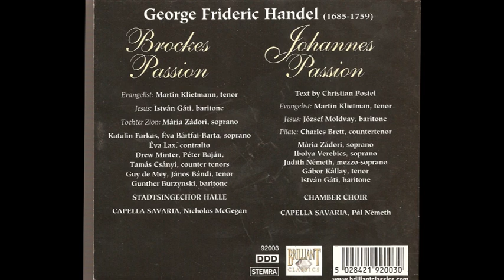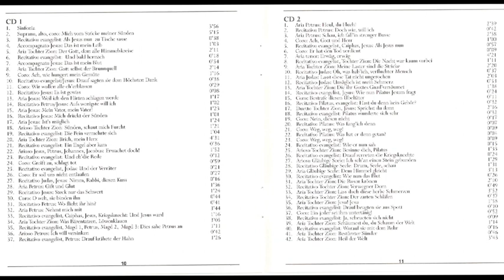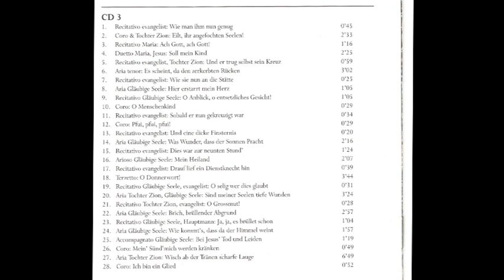Georg Friedrich Händel (1685-1759)-Brockes Passion (Nicholas McGegan), Johannes Passion (Pál Nëmeth)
Libreto Johannes Passion: No encontrado.

Brockes Passion:
La Pasión de Brockes, o Der für die Sünde der Welt gemarterte und sterbende Jesus (título en español: La Historia de Jesús, Padeciendo y Muriendo por los Pecados del Mundo), es un libreto de oratorio alemán de Barthold Heinrich Brockes, publicado por primera vez en 1712 y que superó las 30 ediciones en los 15 años siguientes.

Texto:
Barthold Heinrich Brockes fue un influyente poeta alemán que reelaboró la forma tradicional del Oratorio (música)-Pasión, añadiendo poesía reflexiva y descriptiva, a veces de tipo altamente elaborado y emocional, en la atmósfera de su Pasión. La Pasión de Brockes fue muy admirada y musicada numerosas veces en la Alemania Barroca, a pesar de que en otras épocas y en otros países parte de la poesía Brockes ha parecido de mal gusto.​ En la versión de la pasión de Brockes, un tenor tiene el papel de Evangelista que narra, en pasajes recitativos, los acontecimientos de los cuatro Evangelios del sufrimiento y muerte de Jesús. Las personas de la historia del Evangelio (Jesús, Pedro, Pilato, etc.) tienen diálogos, también en recitativos; un coro canta pasajes describiendo la declamación de la multitud; y textos poéticos, a veces en la forma de arias, a veces de corales (estilo de himno de piezas corales cortas), que reflejan los acontecimientos. Algunas de las arias son para las personas de la Pasión, Jesús mismo, Pedro, etc., pero María, la madre de Jesús, quién no habla en los hechos de la Pasión narrados en el Evangelio, también tiene una parte de canto. Caracteres "ficticios" como La Hija de Sión, cuatro solistas y un coro de Almas creyentes, también observan y comentan.

Johannes Passion:
Durante mucho tiempo, este escenario de la Pasión según San Juanse tomó como una obra de la juventud de Handel, escrita, se suponía, en Hamburgo en 1704. Sin embargo, a finales de la década de 1960, un erudito alemán afirmó que no era obra de Handel, sino probablemente de Georg Bohm (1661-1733), un compositor nacido en Turingia que trabajó en Hamburgo y Luneburg y es recordado principalmente por su excelente música para órgano y por su influencia en el joven Bach. La atribución a él tiene mucho sentido, mucho más sentido que una atribución a Haendel, porque aquí apenas hay un atisbo de algo que podamos reconocer como handeliano (incluso teniendo en cuenta el hecho de que se supone que se trata de una obra muy temprana). ). Es una pieza bastante esbelta, compuesta principalmente por números cortos en un estilo barroco tardío directo, simple y bastante conservador. Como en escenarios más familiares de la Pasión, hay un evangelista tenor, un coro multitudinario con algunos números de contrapunto vivos aunque breves, y piezas contemplativas que incluyen varias arias, tres dúos y algunos coros, de los cuales el final ("Schlafe wohl") es genuinamente conmovedor. Otros elementos notables incluyen la escena de la muerte de Jesús ("Es ist vollbracht!") en un estilo arioso libre pero también tengo que decir que hay varias insípidas y algunas que están escritas con bastante torpeza.